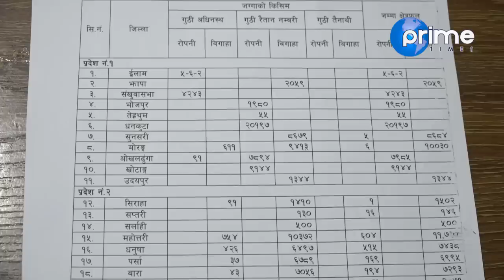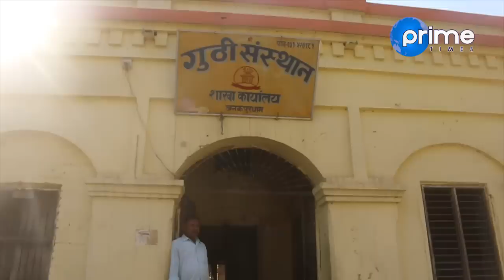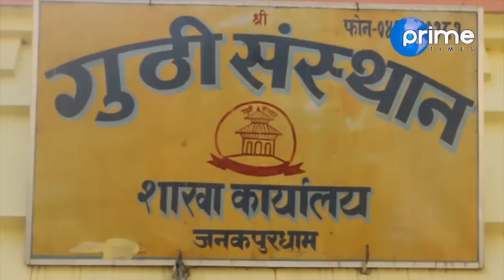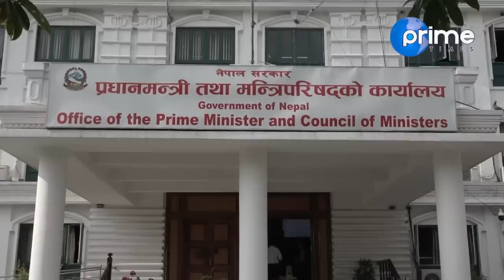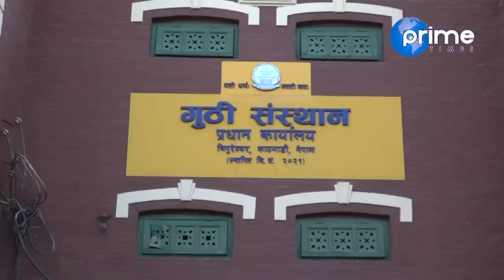गुठी संस्थानले प्रधानमन्त्री ओलीविरुद्ध मुद्दा हाल्ने, ३५ अर्ब पचाउँन यस्तो खेल !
Program: Focus News
Presenter: Dhiraj Basnet
Reporter: David Pandey & Tanka Kala Timilsena
Video By: Prime Times Television